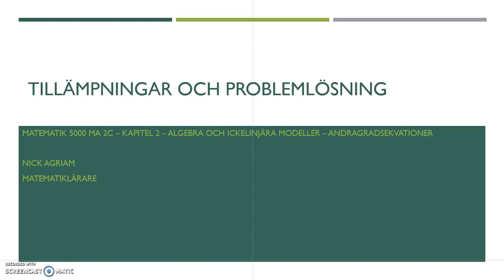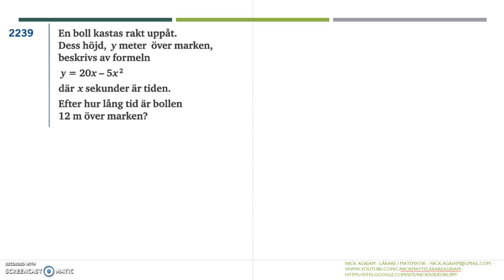Genomgång av Matematik 5000 Ma 2c Kapitel 2 Andragradsekvationer Tillämpningar och problemlösn